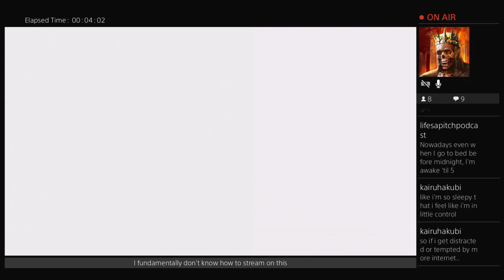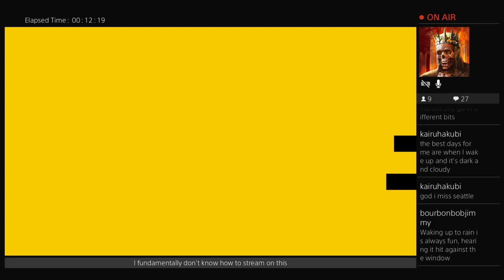Sonic Mania 10 - Knuckles v Metal Sonic